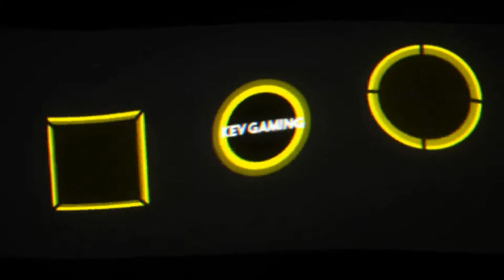Let's Play F1 2019 Karriere Saison 3 #32 Deutschland Qualifikation